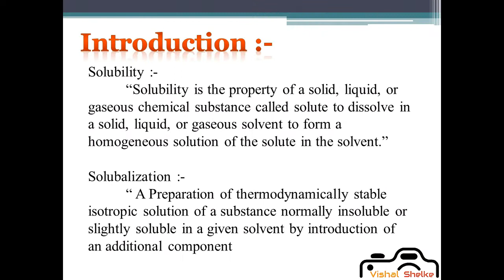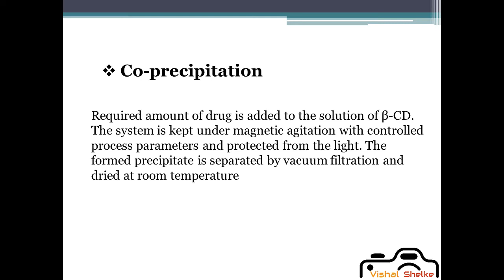Methods of Solubility Enhancement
Also available on / Download / Watch powerpoint presentation visit below link

Authorstream :-

Sub :- Biopharmaceutics & Pharmacokinetics
M.Pharmacy (Sem - I)

Seth Govind Raghunath Sabale College of Pharmacy Saswad, Pune

This is all Original work of Vishal Shelke